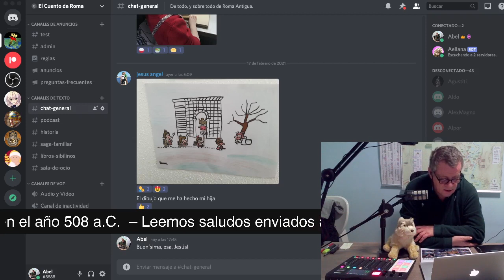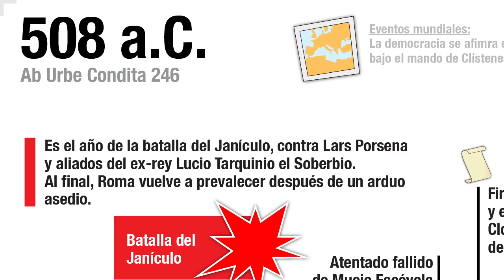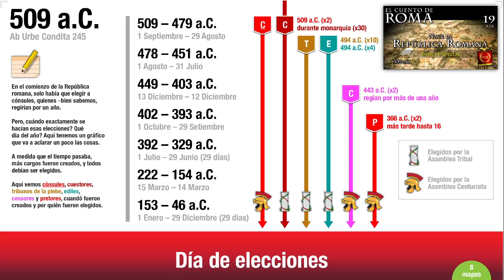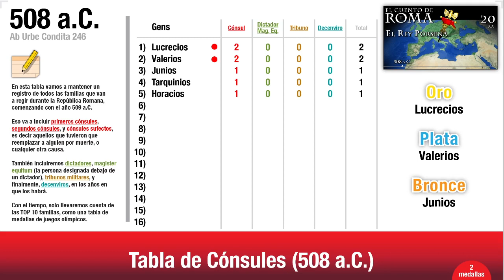Episodio 20 – El Rey Porsena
El Rey Porsena probablemente sí se apoderó de Roma por un tiempo, y eso lo analizamos en este episodio.
Obviamente, también vemos las historias y hazañas de Horacio Cocles en el puente Sublicio, de Cayo Mucio con su mano quemada en el brasero del rey etrusco, y de Cloelia quien demostró coraje y valor en momentos de angustia, como una rehén de guerra.